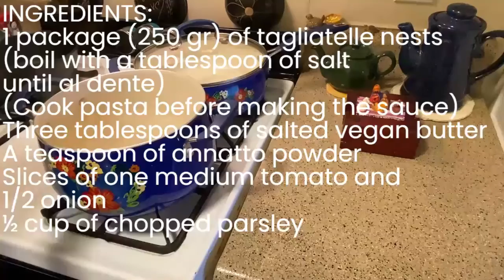SIMPLE VEGAN BRAZILIAN PASTA: New Year's Dinner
VEGAN CHRISTMAS NEW YEAR’S DINNER DESERT
Simple Brazilian Pasta Talharim
INGREDIENTS:
1 package (250 gr) of tagliatelle nests (boil with a tablespoon of salt until al dente)
(Cook pasta before making the sauce)
Three tablespoons of salted vegan butter (choose a good brand)
A teaspoon of annatto powder
Slices of one medium tomato and 1/2 onion
½ cup of chopped parsley
SAUCE
Place the butter and the annatto powder in a pan over low heat and cook until the butter melts. Add all
the other ingredients and cook over high heat until little liquid remains (about 4 minutes). Mix in the
cooked pasta.